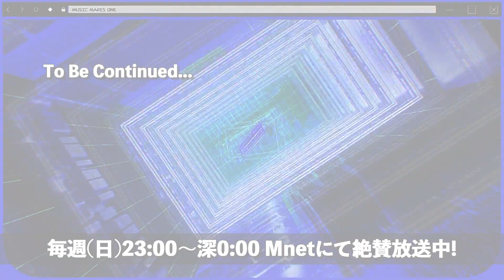✨キム・ジェファン Single Album リリース記念配信✨【M COUNTDOWN バックステージ】#391 キム・ジェファン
放送日：2021年5月2日 (2021年4月15日 Mカ放送分)
出演者：ユン・ジソン / キム・ジェファン / フィイン(MAMAMOO) / OnlyOneOf / カン・ダニエル

アジアNo.1音楽ライブ番組『M COUNTDOWN』の舞台裏に潜入！
「M COUNTDOWN バックステージ」
毎週(日)23:00～放送！
放送後Mnet Smartでオンデマンド配信！